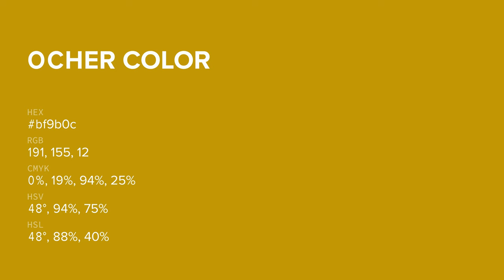Ocher color bf9b0c hex color - Yellow color - Cool color bf9b0c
What color is Ocher ? bf9b0c hex color - Yellow color - Cool color bf9b0c

Hex bf9b0c Color Code is also known as Ocher color.

Hex bf9b0c Color code in RGB color code model is created after adding 74.90% red color, 60.78% green color and 4.71% blue color.
Hex bf9b0c Color code in CMYK color (process color) code model is generated after subtraction of 0% cyan, 18% magenta, 93% yellow and 25% black.